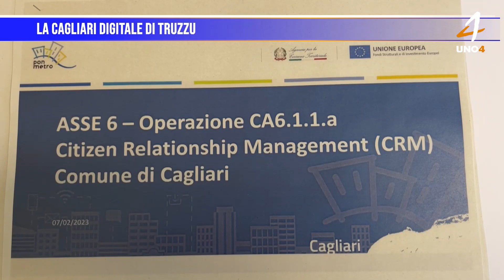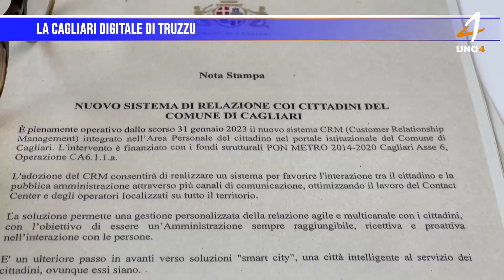La Cagliari digitale di Truzzu